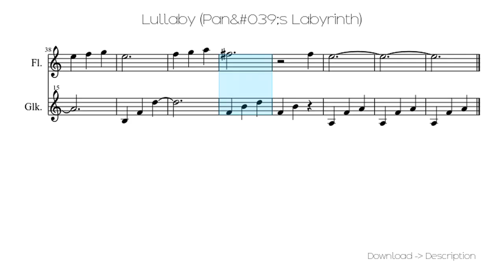🎶 Lullaby (Pan&#039;s Labyrinth) 🎸🎸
Sheet for song: 🎶 Lullaby (Pan&#039;s Labyrinth) 🎸🎸